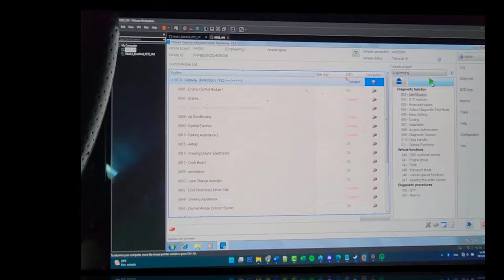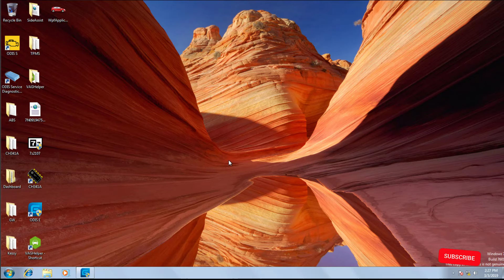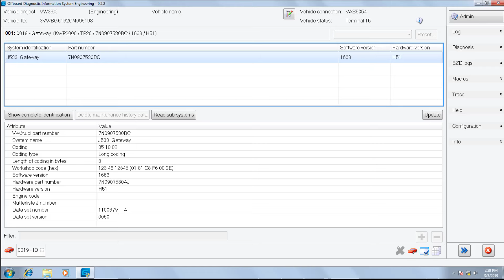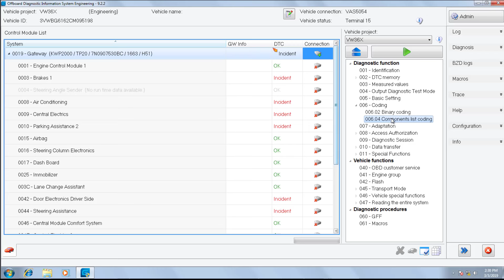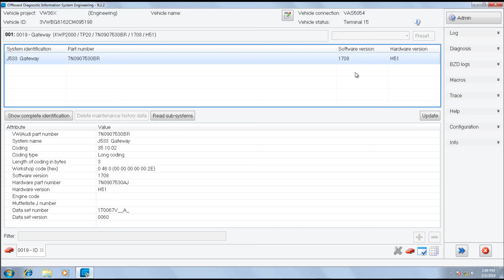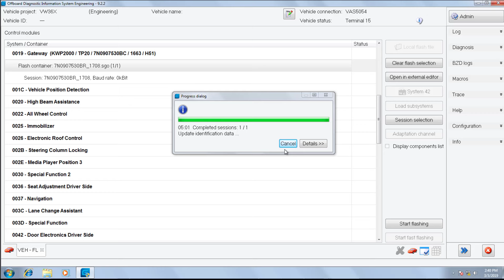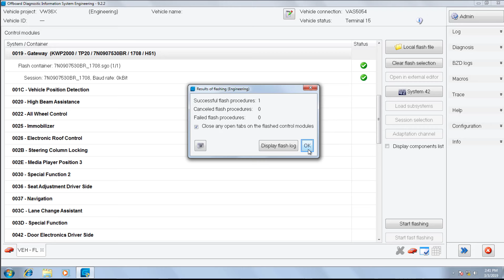VW jetta / Vento Actualizar software CAN Gateway a ultima version / Update CAN gw to last version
Les dejo este video donde muestro como se hace para cambiar el software a la ultima versión 1708 de la CAN Gateway.

Link de descarga Software Can Gateway:
(Para bajarlo tenes que pagar la suscripción del canal o por única vez el costo)

Hello everyone,

I leave you this video where I show how to change the software to the latest version 1708 of the CAN Gateway.

(To download you have to pay the channel subscription or the one-time cost)